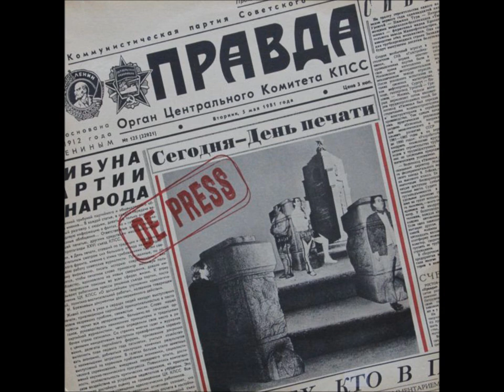De Press-Conveyor Belt